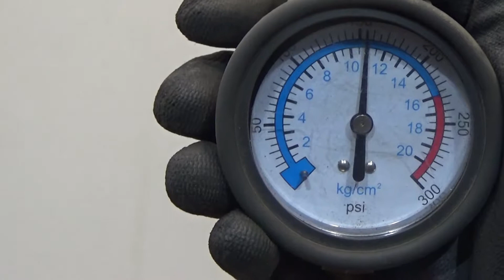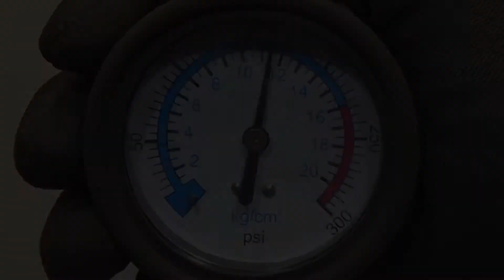Двигатель VW,Skoda,Seat для Polo (Sed RUS) 2011 после ;Fabia 2007-2015;Roomster 2006-2015;Rapi...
Описание двигателя Двигатель VW,Skoda,Seat для Polo (Sed RUS) 2011;Fabia 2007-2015;Roomster 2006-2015;Rapid 2013;Toledo IV 2013
1.6Л. 16V 2015Г. КОМПРЕССИЯ: 1Ц:11 2Ц:11 3Ц:11 4Ц:11 ХОЛОДНАЯ КОМПРЕССИЯ ЕСТЬ ВИДЕООБЗОР ДВИГАТЕЛЯ И ЗАМЕРА КОМПРЕССИИ CFNA 03C100092Q